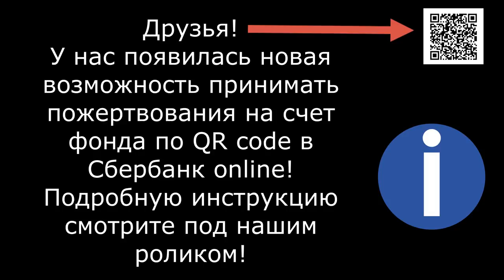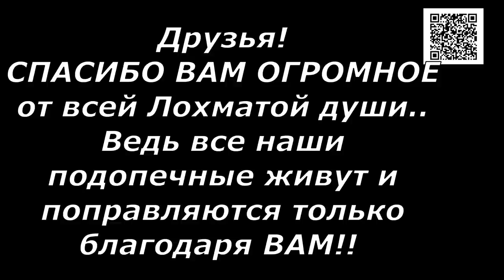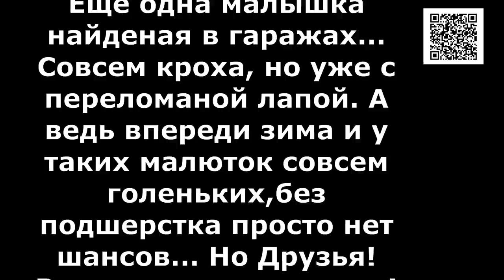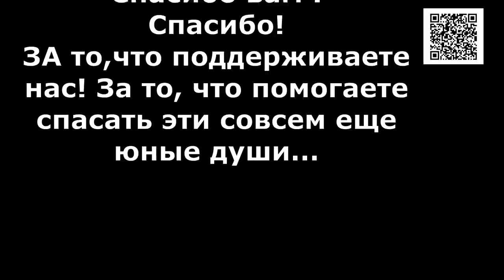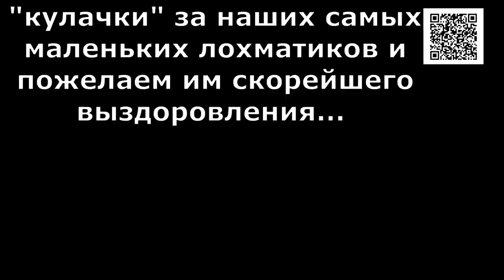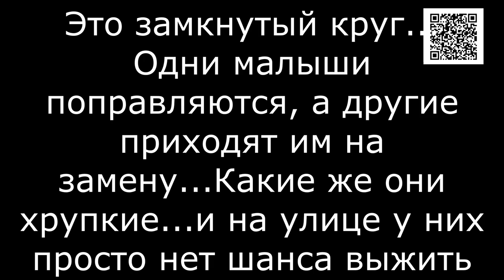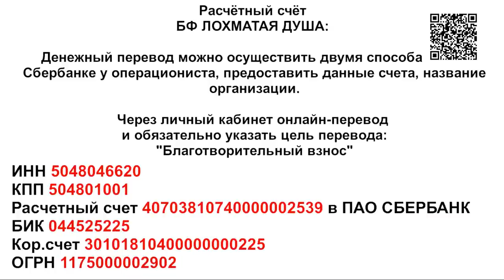Наша реальность -Боль и Радость_Joy and pain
1. Откройте мобильное приложение Сбербанк-Онлайн. (если нет, то скачайте из AppleStore или GooglePlay)

2. Перейти в раздел «Платежи»
3. Выберите «Оплата по QR или штрихкоду»

4. Наведите камеру на QR или штрихкод

5. Выберите карту списания и нажмите «Продолжить»

6. Сверьте реквизиты получателя и убедитесь в правильности Ваших данных

7. Нажмите продолжить и далее Подтвердить. Придёт СМС с номера 900, с информацией о платеже.

8. Сохраните чек оплаты (можно сделать скриншот или отправить по почте). А можно просто пропустить, чек оплаты всё равно потом будет храниться в истории операций Сбербанк-Онлайн.

Голодные телефоны:
Билайн: 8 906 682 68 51
Билайн: 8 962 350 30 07
Теле2:  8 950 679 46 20

Банковские Карты:
Alfabank: 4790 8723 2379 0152
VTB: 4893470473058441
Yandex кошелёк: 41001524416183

Our bank cards:
Visa Classic: 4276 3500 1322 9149
MasterCard: 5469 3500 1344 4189
Beneficiary of payment: Valentina Silich
Получатель платежа: Valentina Silich

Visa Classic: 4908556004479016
Beneficiary of payment: Valeriia Utkina
Получатель платежа: Valeriia Utkina